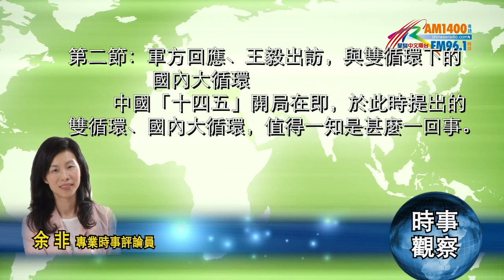08312020時事觀察 第2節 --余非：軍方回應、王毅出訪，與雙循環下的國內大循環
余非　美國《星島中文電台》「時事觀察」節目。
第2節：軍方回應、王毅出訪，與雙循環下的國內大循環
      第二節談中國國情。中國國家主席習近平最近在兩個場合內詳細闡述「國內大循環」、「雙循環」這些課題。兩個場合分別是7月22日和企業家進行的座談會，以及8月24日召開的經濟社會領域專家座談會。「雙循環」比較容易明白，「國內大循環」會比較容易簡代為刺激內需。當然沒那麼簡單吧。「國內大循環」在內容上的完整性，令它提升到是國家發展的一個戰略概念。我們知道下個月、10月份會召開中共十九屆五中全會。會上會討論「十四五」規劃用來開局的方案。而雙循環及國內大循環就在這兩個月被企業家和專家學者公開論證，重要性可想而知。十四五，即是第十四個五年計劃。習近平主席在專家座談會上所說：「是我國全面建成小康社會、實現第一個百年奮鬥目標之後，乘勢而上開啟全面建設社會主義現代化國家新征程、向第二個百年奮鬥目標進軍的第一個五年，我國將進入新發展階段。」
        在十四五開局之下提出的「國內大循環」，究竟是甚麼一回事呢？以下是8月24日專家座談會內習近平主席的講法。用字淺白，引錄如下：「今年以來，我多次講，要推動形成以國內大循環為主體、國內國際雙循環相互促進的新發展格局。這個新發展格局是根據我國發展階段、環境、條件變化提出來的，是重塑我國國際合作和競爭新優勢的戰略抉擇。……市場和資源兩頭在外的國際大循環動能明顯減弱，而我國內需潛力不斷釋放，國內大循環活力日益強勁，客觀上有著此消彼長的態勢。」很明顯，是外部經濟下行和風險加大了，於是集中力量開發更有潛質的本國市場，是對宏觀經濟的動態調整。至於一直強調的供給側，如常是座談會內的重點。因為要發展經濟，不管是對內、還是對外，都要繼續做強供給側。打個岔，為未必明白「供給側」這詞的朋友補幾句。側，即邊，供給側，即生產貨品、供應貨品這一邊。強調改善供給側，即致力提升中國產品的質量，以及市場吸引力。
       回頭說內外問題。在專家座談會上發言的第五點，習近平主席說：「以高水準對外開放打造國際合作和競爭新優勢。……要積極參與全球經濟治理體系改革，推動完善更加公平合理的國際經濟治理體系。」這一點內容有兩個訊息。第一，強調國內大循環之同時，沒收縮至不理會外邊的經濟機遇；第二點訊息是，不止仍然外闖，還要進一步改善遊戲規則，令國際環境更公平。此外，國內大循環的特點，包括將國內國際化，猶如將「國際」搬進中國。習近平在7月22日見企業家時說：「打造市場化、法治化、國際化營商環境。要實施好民法典和相關法律法規，依法平等保護國有、民營、外資等各種所有制企業產權和自主經營權，完善各類市場主體公平競爭的法治環境。」
        最後想說，國內大循環是要將自己的事做實做強做優。7月份對企業家的會議上，習主席說：「第四，高度重視支持個體工商戶發展。我國有8200多萬個體工商戶，帶動就業人口超過2億，是數量最多的市場主體，是群眾生活最直接的服務者，……要積極幫助個體工商戶解決租金、稅費、社保、融資等方面難題，提供更直接更有效的政策幫扶。」
        所以，這個國內大循環是做好自己之餘，同時不封閉。最近論證的國內大循環，不是應對近年急轉直下的外部環境之急就章，是中國十四五開局經濟發展的新思維，是中國中長線的發展規劃。暫時先談到這裏，待十月會議召開後可以再跟進。
        節目結束前做總結：雙循環之下的國內大循環固然是中長期規劃下的發展理念。可是，對應於近日發生的事情，又可以有另一番思考。
       前幾日，8月27日，中國國防部發言人吳謙大校在例行記者會上指出，當前中美關係正面臨建交以來異常嚴峻複雜的局面，強調「中方既不會隨美起舞，也不會任美胡來。」這句話很工整，很吸引眼球。仍然是中國不惹事、但不怕事的總方向。而同期，中國國務委員兼外交部長王毅由8月25日起開始進行歐洲五國訪問。8月29日，王毅在巴黎發表對多邊主義的看法。大家別被甚麼人權問題、處處碰釘子之類的說法帶偏了焦點。王毅說，歐洲此行的最大收獲，是跟各國達成最大共識──彼此堅持行多邊主義。行多邊主義，即是不玩靠邊對立的新冷戰。美國特朗普政府干預德、俄合作的北溪二號天然氣管道項目，再一次激怒了德國。歐盟各國行多邊主義大概大條道理吧。
       中國推得合時合候的雙循環之下的國內大循環，會不會正好可以為未來複雜多變的外部形勢提供一個防撞軟墊呢？即是，中國有路可退。